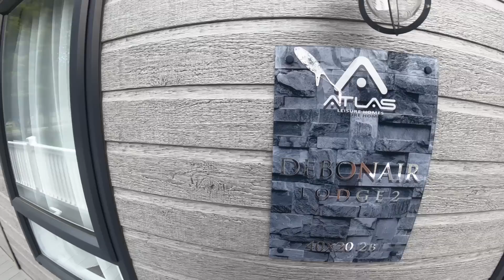LUXURY LODGE WITH HOT TUB! - Allerthorpe Golf & Country Park - Vlog June 2023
Join me as I take you around the stunning luxury lodge with hot tub we hired for 4 nights, it is located at Allerthorpe Golf & Country Park

The park is run by Prestige Country Parks and is located in Allerthorpe just outside of Pocklington Yorkshire, it’s in a great location for the countryside and local attractions

I booked this amazing lodge through Booking.com and with a £200 deposit we was all good, also due to being “out of season” it was extremely quiet and very peaceful ideal for some time away

All footage was filmed for entertainment, free publicity and safety purposes only and not to be copied in anyway without permission

Footage was filmed in HD 1080p 50fps using a GoPro Hero 9 Black with a Max Lens Mod attached and using official GoPro accessories